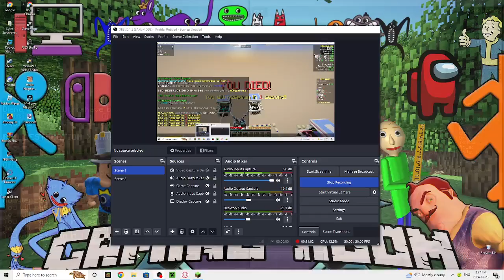I Play Lunar Client On Minecraft Bedwars In (Minecraft Bedwars)